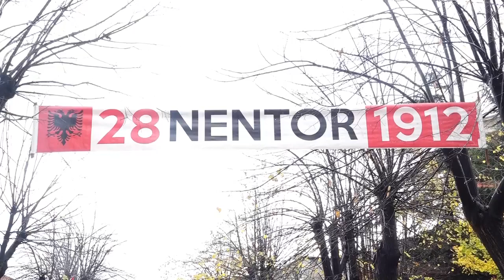SHKODRAWEB Media I Ceremonia e ngritjes së Flamurit në Shkodër, në nderim të 28 Nëntorit